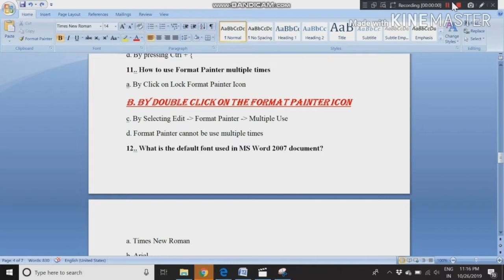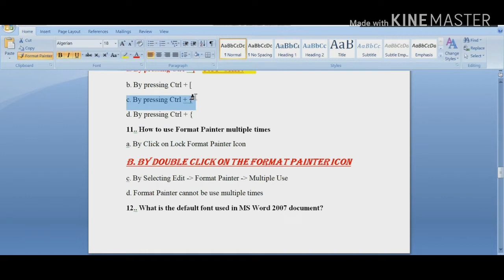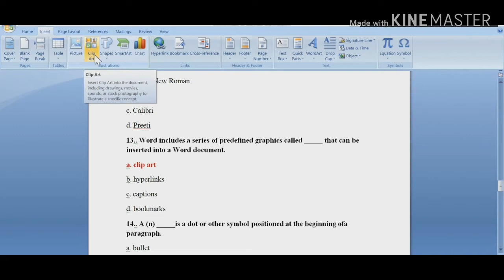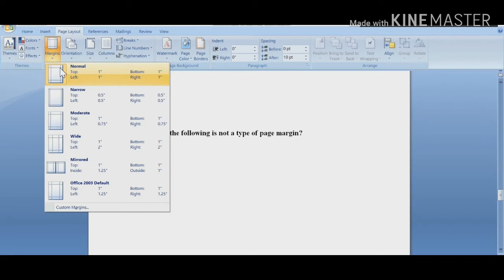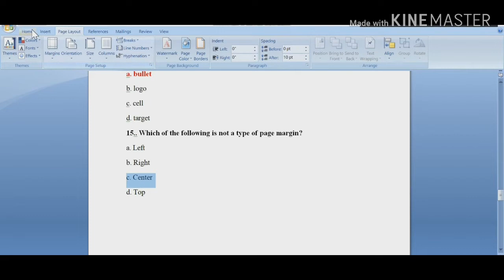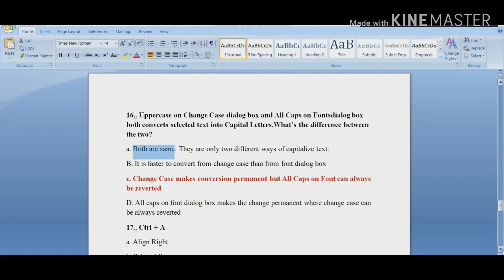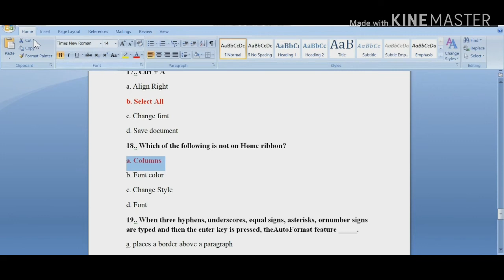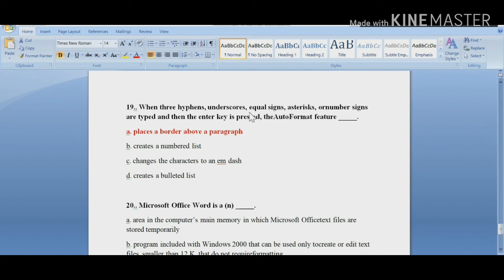MCQ Class 10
Clerk Typist / Computer Assistant Exam preparation is too difficult , while considering the computer syllabus. This video is particularly prepared for the upcoming clerk typist exam.
for more MS word,powerpoint and excel tutorials.  You will get many model exams also in this series.. All the best !!!